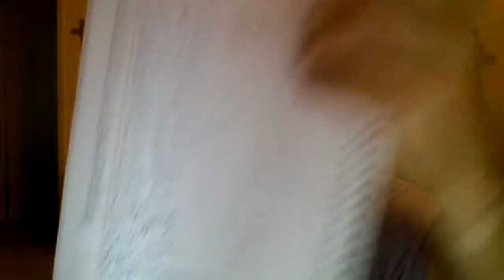NXT Take Over Toronto and WWE Summer Slam 2019, Predictions (guesses)?